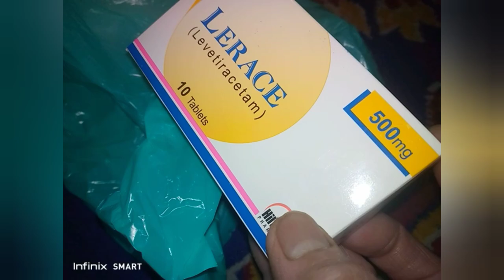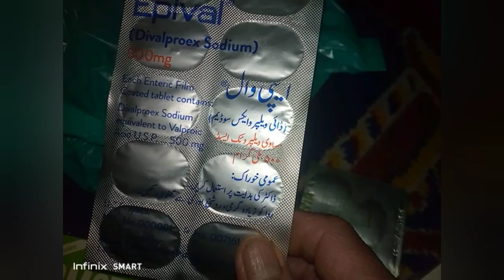These I bought for second you tube salary and sent cash to my family in Philippines .